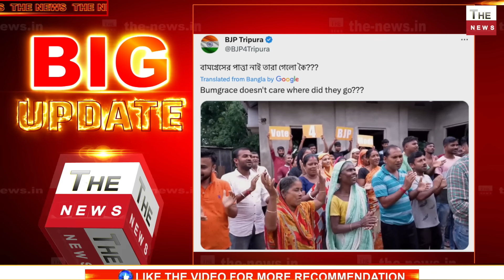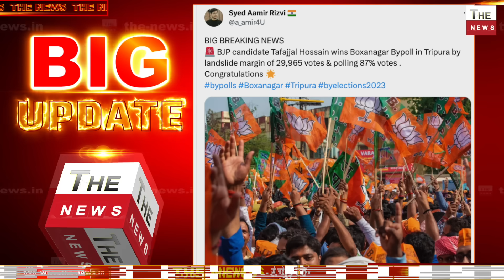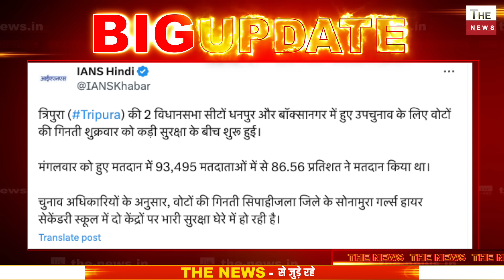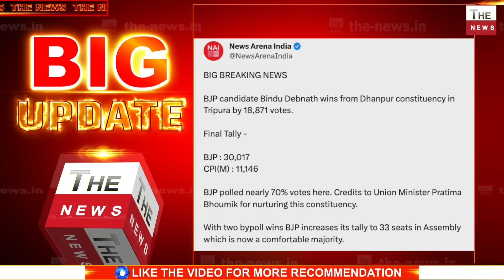Tripura Bypoll में BJP की आँधी लेफ्ट के गढ़ में विपक्ष का सफाया त्रिपुरा में BJP दोनों सीटें जीती